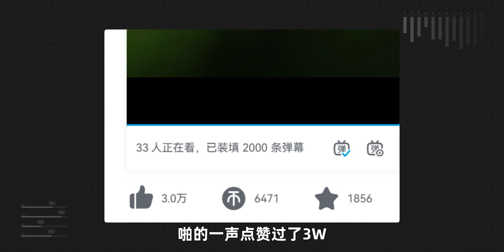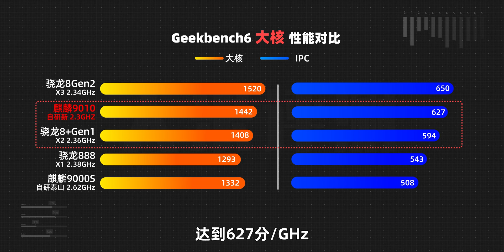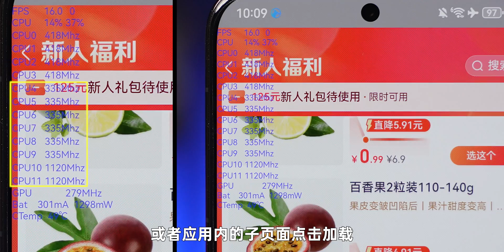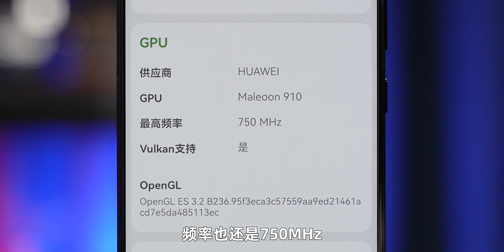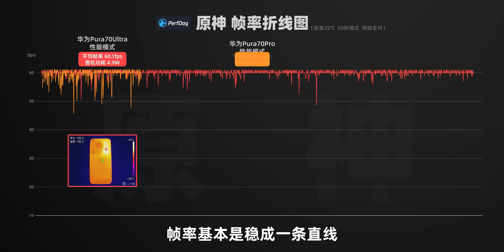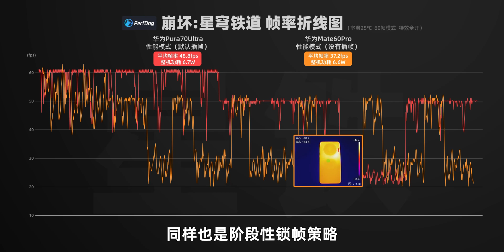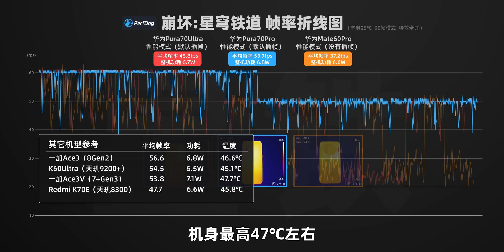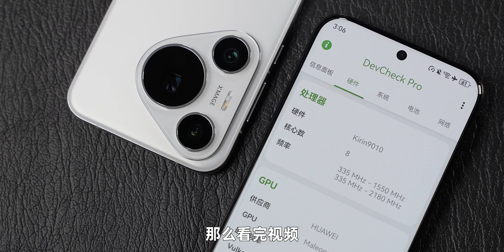驚不驚喜，意不意外？ 華為Pura 70 Ultra、70 Pro效能/能效/遊戲/續航/發熱實測 | 大米評測